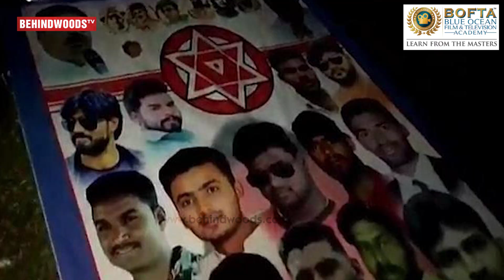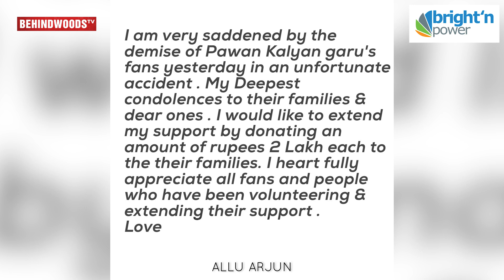Shocking Sad Birthday: இந்த Superstar-ன் பிறந்தநாள் கொண்டாட்டத்தில் இறந்த 3 Fans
BOFTA FILM INSTITUTE
For Admissions,

BRIGHT AND POWER SOLUTIONS
For Enquries,